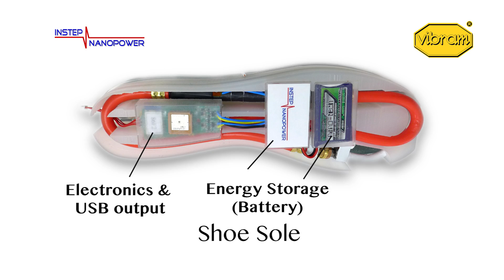POWER WALK: FOOTSTEPS COULD POWER MOBILE ELECTRONICS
Tom Krupenkin, an associate professor of mechanical engineering at the University of Wisconsin-Madison, and J. Ashley Taylor, a senior scientist in UW-Madison's Department of Mechanical Engineering, have developed a new energy-harvesting technology that’s particularly well suited for capturing the energy of human motion to power mobile electronic devices.

Produced by: UW-Madison College of Engineering Communications